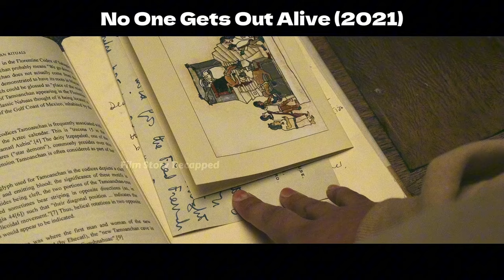The Nightmare Tenement: Unraveling Desires and the Monstrous Unknown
In 1963, during an archaeological dig, a seemingly innocuous act unleashes horror onto an unsuspecting world. A moth, a simple creature, becomes the harbinger of sleepless nights and the centerpiece of a narrative that intertwines human ambition with supernatural dread. The story unfolds within the claustrophobic confines of a dilapidated apartment building, where Ambar, an immigrant with dreams of a better life, becomes ensnared in a web of ancient curses and monstrous appetites. As tenants disappear and nightmarish visions become harrowing realities, Ambar's struggle for survival reveals a sinister plot fueled by desperation and the darkest human desires. With a monstrous entity that feeds on humans, particularly women, and a landlord with nefarious intentions, the film delves into the terror that lies in the pursuit of dreams at any cost. Against the backdrop of a cursed excavation, the narrative masterfully crafts a tale of fear, sacrifice, and the ultimate fight for redemption in the face of an unspeakable evil. This is not just a story of hauntings and monsters; it's a chilling reflection on the lengths to which one will go to fulfill their deepest desires, and the monstrous realities that await those who dare to disturb the past.